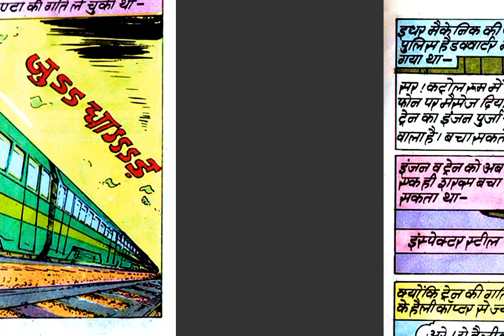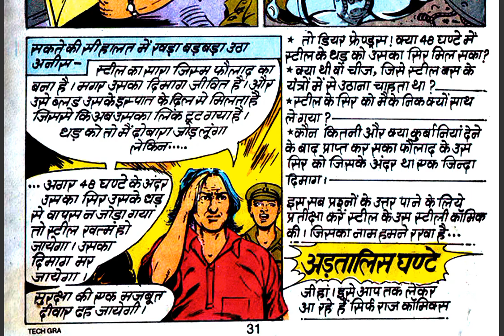Mechanic | Full Comic